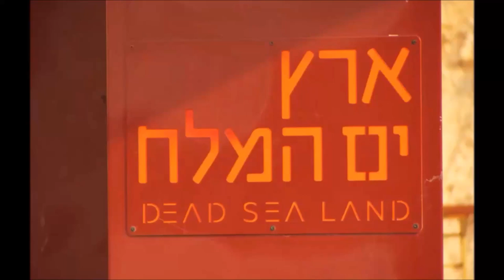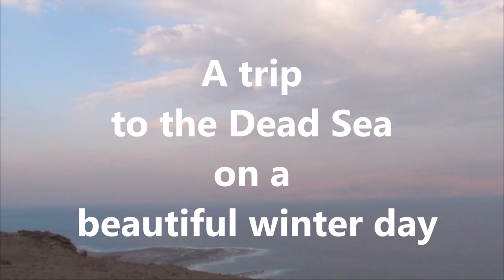Dead Sea on a beautiful winter day (with wonderful explanations)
The Dead Sea on a beautiful winter day

Visiting the lowest site in the world
400 meters below sea level.
A world-renowned healing place
and a historical landmark of thousands of years
An important place for visitors from all over the world
You should watch the video

Great video footage above and below the surface of the water
The video is dedicated to the memory of my dear wife
 who passed away after a serious illness

1- dead sea israel
2- dead sea israel Health treatment
3- dead sea israel View site
4- dead sea israel Mud treatment

1- dead sea israel low level
2- dead sea israel is disappearing
3- dead sea israel The two asins
4- dead sea israel sinkholes